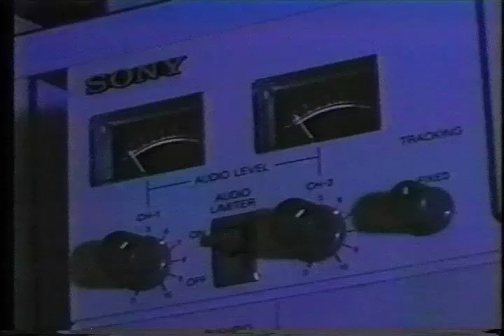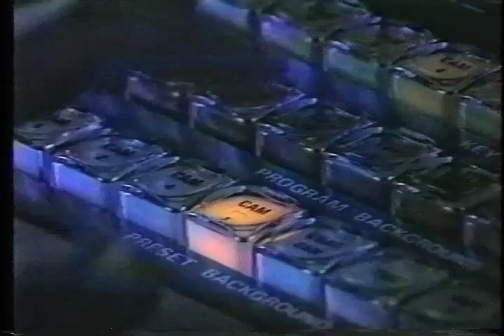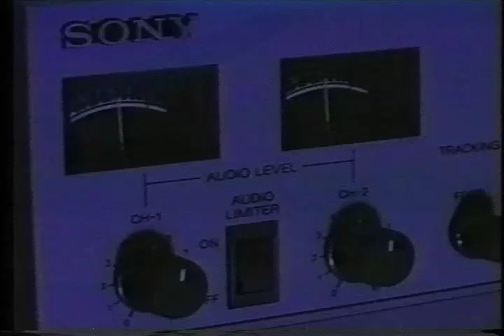Project: Music Video to "Real By Reel" by XTC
Created for a college production class in the ancient days of tape to tape editing. The result is visually a bit anachronistic, but the theme is timeless.

Special thanks to Bryan Tilford for learning the guitar solo so I could show it on camera!